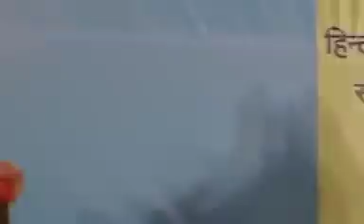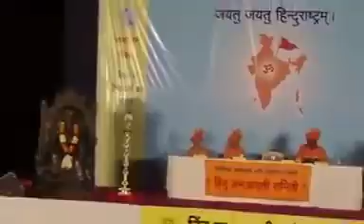Raja Singh public City